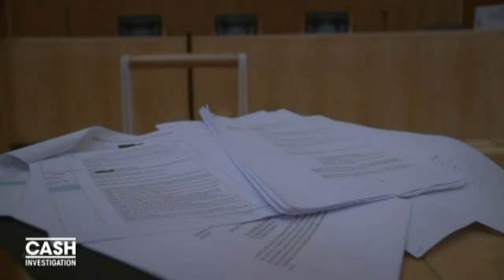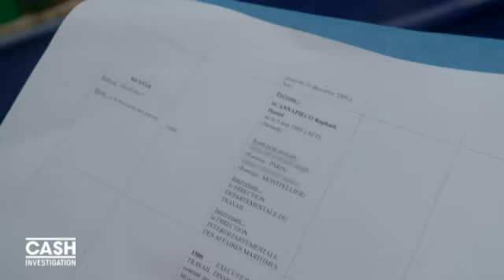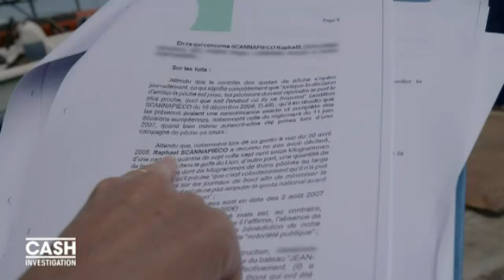Extrait 2 Cash Investigation Pêche au thon rouge à Sète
Entretien houleux entre Raphaël Scannapieco, l'un des poids lourds du monde des thoniers senneurs sétois et la principale enquêtrice de l'émission sur un quai à Sète.Retrouvez-nous sur :